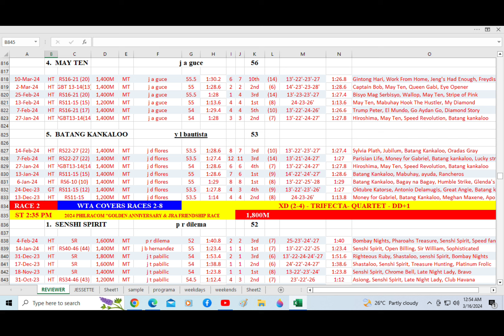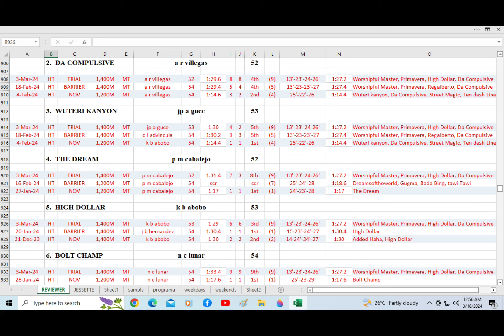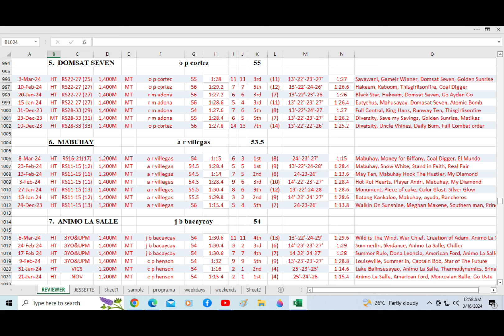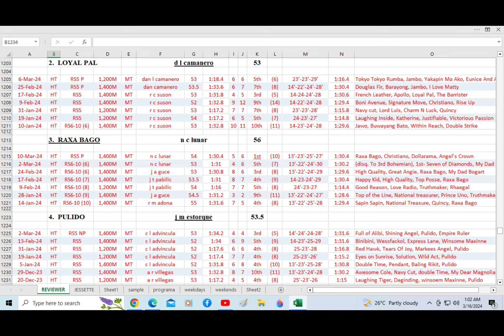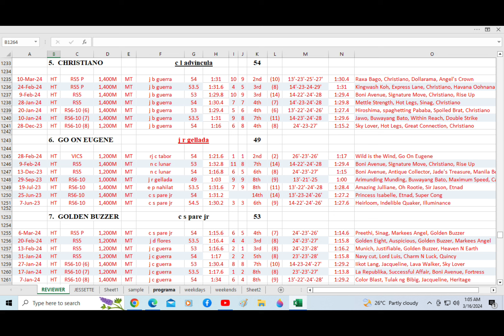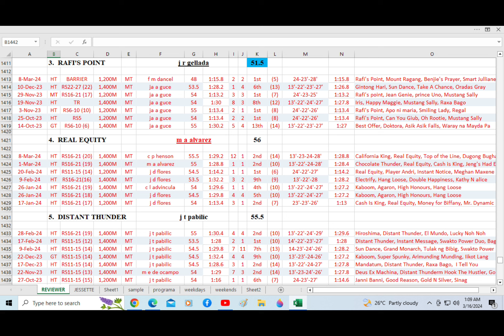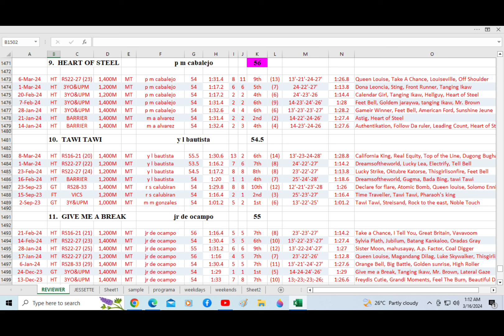Badge Racing Reviewer for March 17, 2024 Sunday @ Metro Manila Turf Club Inc.